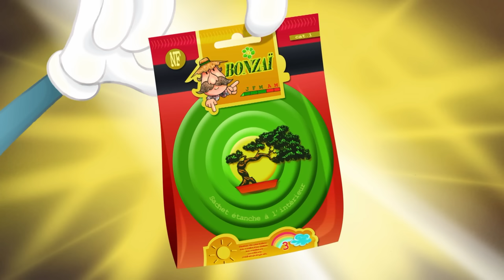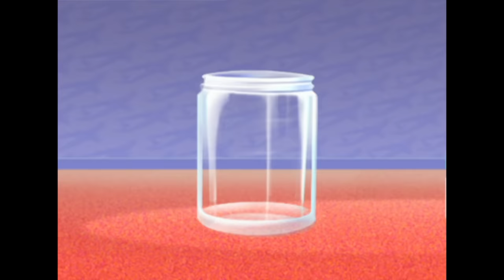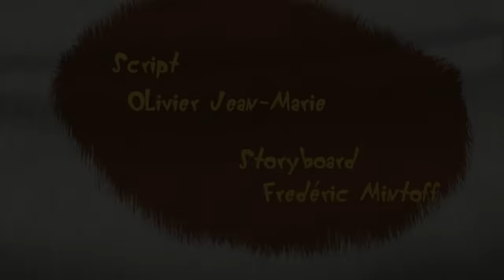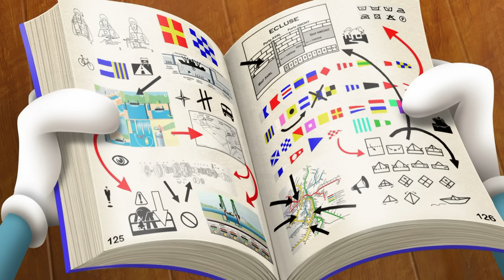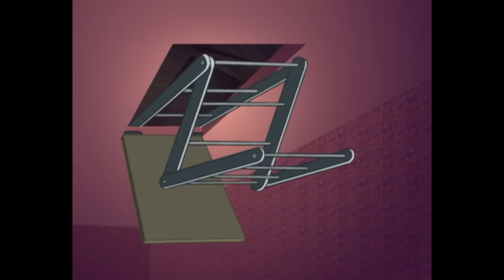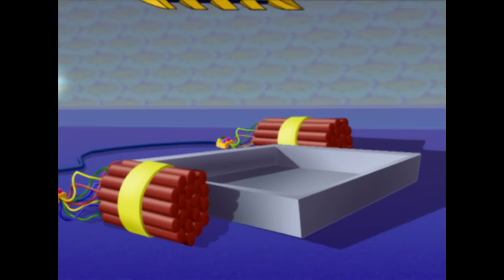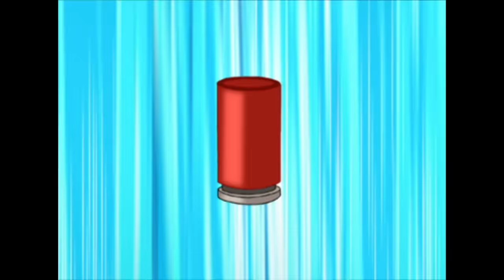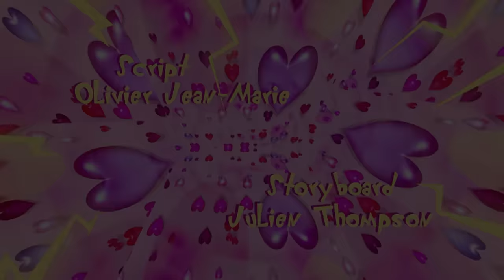हिंदी Oggy and the Cockroaches 😱 विशाल 😱 Hindi Cartoons for Kids